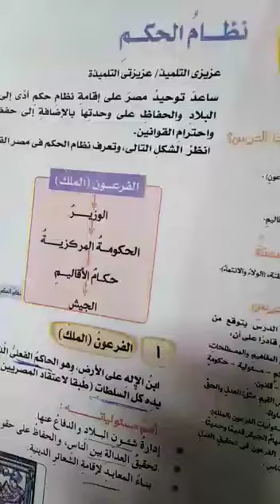4ب دراسات#(6)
4ب دراسات#(6)